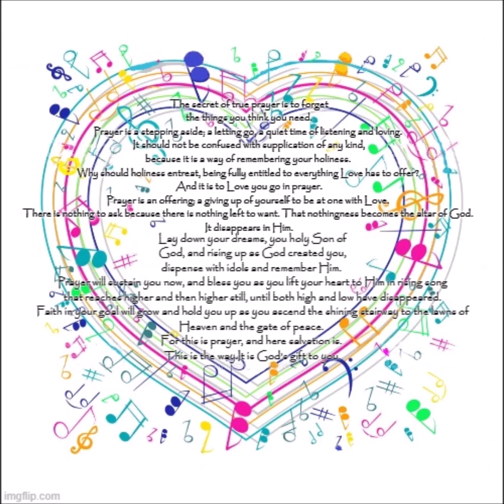The Song Of The Prayer ~ Our Prayer Is To Remember the whole Song, not the echo with Cate Grieves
The Song of prayer (31January 2022)

In this video Cate Grieves and Shannon Williams read through the document, "The Song of Prayer (Prayer, Forgiveness, Healing)" which is a supplement to A Course In Miracles.  (For more details & links about this document or to download see end of description.)

The song of prayer is read as a set up in order to use the thoughts presented in it in as a meditation to open to the Song and experience the prayer Jesus is referring to in "The Song of Prayer".

The basis for the meditation which Cate introduces and leads the listener into at 51 minutes into the video, is contained in the following taken from "The Song of Prayer"...

"The secret of true prayer is to forget the things you think you need.
Prayer is a stepping aside; a letting go, a quiet time of listening and loving.
It should not be confused with supplication of any kind, because it is a way of remembering your holiness.

Why should holiness entreat, being fully entitled to everything Love has to offer?  And it is to Love you go in prayer.

Prayer is an offering; a giving up of yourself to be at one with Love.
There is nothing to ask because there is nothing left to want. That nothingness becomes the altar of God.  It disappears in Him.

Lay down your dreams, you holy Son of God, and rising up as God created you, dispense with idols and remember Him. Prayer will sustain you now, and bless you as you lift your heart to Him in rising song that reaches higher and then higher still, until both high and low have disappeared.
Faith in your goal will grow and hold you up as you ascend the shining stairway to the lawns of Heaven and the gate of peace.

For this is prayer, and here salvation is. This is the way. It is God's gift to you."

In true prayer to experience its song, we give up ourselves. We let go of everything. We come to God with empty hands.  We desire only one thing... to be with God... our Source... our Creator. We desire only to be One with Infinite Love.

Thank you to Shannon, Cate and all participants. Thank you to everyone who joined and offered their willingness.    If we did not seem to have the experience we called upon, let us see it as a small step clearing a little of the darkness.  If we are not ready yet, there will be a "time" when we are. Each small step clears away a little of the darkness.

Thankyou.

About "The Song of Prayer" supplement to A Course In Miracles

There were three other works from Jesus that Helen Schucman “scribed” after she finished taking down the Course itself, which was completed in 1972. They were called "Psychotherapy: Purpose, Process and Practice", "The Song of Prayer" and the "Gifts of God Prose Poem".

The second pamphlet, "The Song of Prayer", was written in 1977 in response to much of the level confusion (mind vs body) that many Course students (and teachers), then and now, still have issues with. It specifically points out not only what forgiveness and healing are from a Course point of view but also makes clear what they are not.

The Foundation for ACIM says this :
"The Song of Prayer: Prayer, Forgiveness and Healing taken down by Helen Schucman in the same manner as A Course in Miracles, this twenty-two page booklet discusses forgiveness and healing in the context of prayer, contrasting the meaning of true prayer, forgiveness, and healing with their opposites. The process of prayer is described in the booklet as “growth in forgiveness,” with healing seen as the effect of the mind’s undoing of the belief in separation."